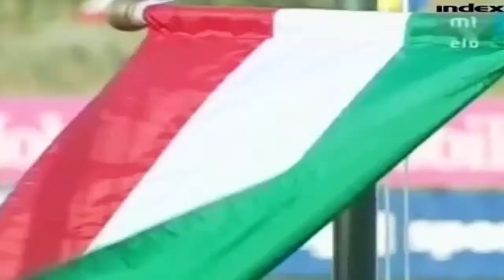In Memory of György Kolonics - to the Memory of György Kolonics with Music.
György "Kolo" Kolonics (4 June 1972 – 15 July 2008) was a Hungarian sprint canoeist who won two gold and two bronze medals at four Summer Olympics. He also won a record fifteen gold medals at the ICF Canoe Sprint World Championships. He died from heart failure while preparing for his fifth Olympics.
and He lost consciousness during training for his fifth Summer Olympics and the attending paramedics could not help him.

György Kolonics had Lots of Medal record.

Olympic Games.

Gold medal             1996 Atlanta C-2 500 m
Bronze medal         1996 Atlanta C-2 1000 m
Gold medal             2000 Sydney C-1 500 m
Bronze medal         2004 Athens C-2 1000 m

World Championships.

Gold medal             1993 Copenhagen C-2 500 m
Gold medal             1993 Copenhagen C-4 1000 m
Silver medal            1993 Copenhagen C-1 500 m
Gold medal             1994 Mexico City C-4 1000 m
Silver medal            1994 Mexico City C-2 200 m
Silver medal            1994 Mexico City C-2 500 m
Silver medal            1994 Mexico City C-4 200 m
Gold medal             1995 Duisburg C-2 200 m
Gold medal             1995 Duisburg C-2 500 m
Gold medal             1995 Duisburg C-2 1000 m
Gold medal             1995 Duisburg C-4 200 m
Gold medal             1995 Duisburg C-4 500 m
Gold medal             1997 Dartmouth C-2 500 m
Gold medal             1997 Dartmouth C-4 500 m
Silver medal           1997 Dartmouth C-2 1000 m
Silver medal           1997 Dartmouth C-4 200 m
Gold medal            1998 Szeged C-2 500 m
Gold medal            1998 Szeged C-4 500 m
Silver medal           2001 Poznań C-1 500 m
Bronze medal        2001 Poznań C-1 1000 m
Silver medal          2002 Seville C-1 500 m
Gold medal            2003 Gainesville C-4 200 m
Bronze medal        2003 Gainesville C-2 1000 m
Silver medal           2005 Zagreb  C-2 500 m
Bronze medal        2005 Zagreb  C-2 1000 m
Gold medal            2006 Szeged  C-2 1000 m
Bronze medal        2006 Szeged         C-2 500 m
Gold medal            2007 Duisburg C-2 500 m.

Music (Reach (NBC Olympic Version) - Gloria Estefan).